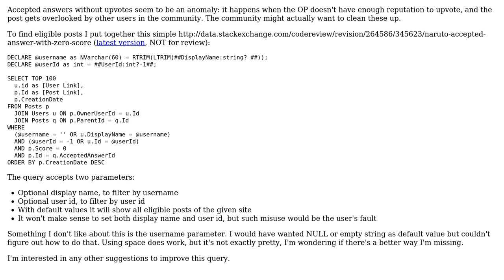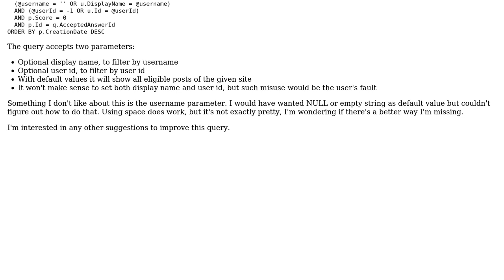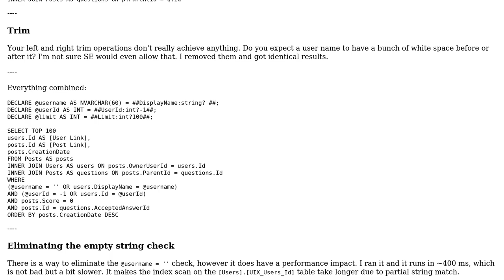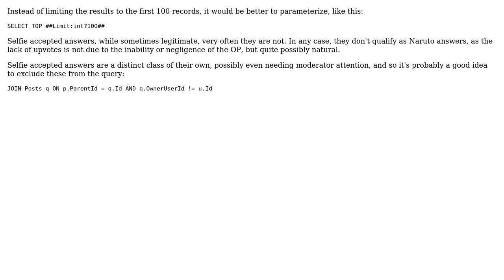Code Review: Naruto, where are you? (2 Solutions!!)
Code Review: Naruto, where are you?

With thanks & praise to God, and with thanks to the many people who have made this project possible! You are responsible for your own actions.